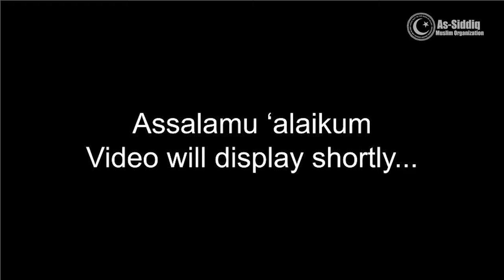Jumu'ah Khutbah by Shaykh Rafeek Mohamed - "A Year in Review"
Jumu'ah Khutbah 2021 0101 at Masjid As-Siddiq.  Shaykh Rafeek Mohamed reflects on what can be learned from the previous year.